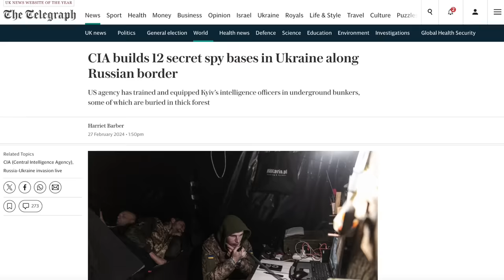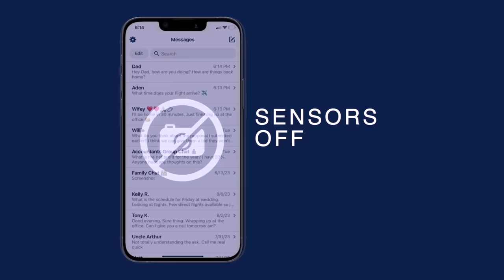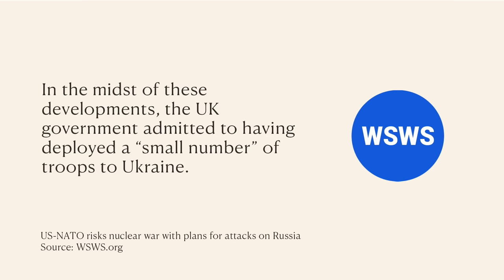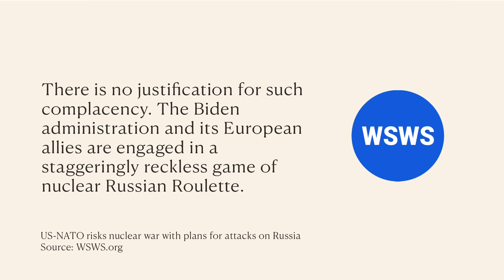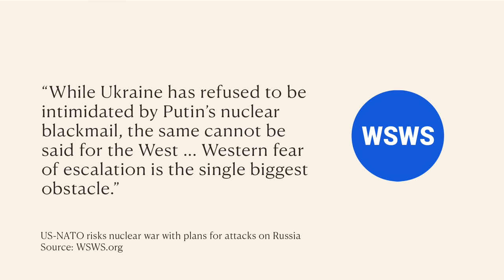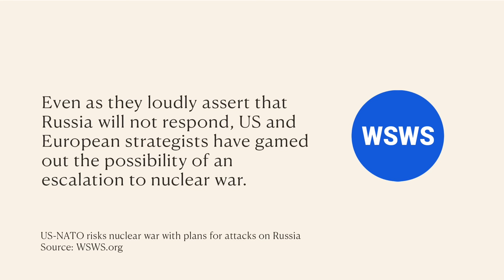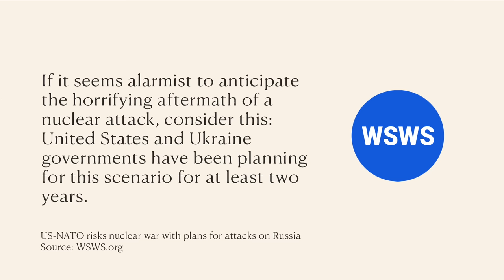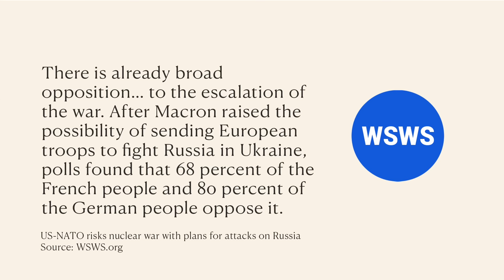Putin Just Dropped A Massive Red Line WARNING, And He's Not Bluffing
As new leaks reveal British troops on the ground in Ukraine, as well as plans for attacks on Crimea, NATO countries and the legacy media play down Putin’s warning of Russian retaliation. So why is the US and its Western ratcheting up a reckless game of nuclear Russian Roulette?